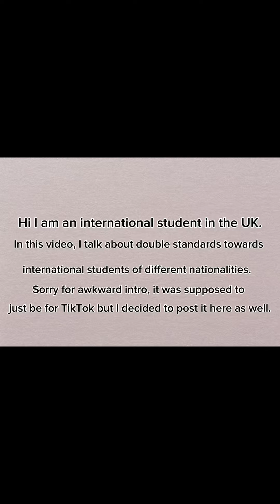Truth about being an international student in the UK— a little vent*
I love being an international student and being able to study in the UK. But here’s a little vent :) Thank you for listening 🥹🫶🏽

[Double standards in the UK, international students’ struggles in the UK, uni life]

Hello Stranger 👻
If you have made it down here ;) thank you for making the effort to wanting to find our more... about me.